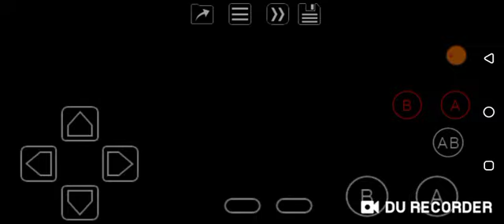Moomin's Tale (GBC) Level 1-10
Last 5 levels from Level 1